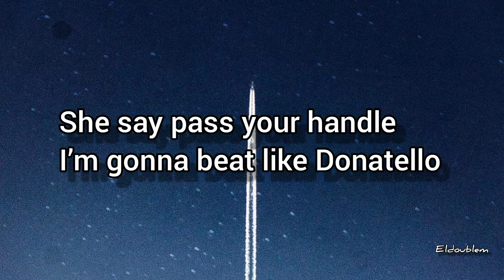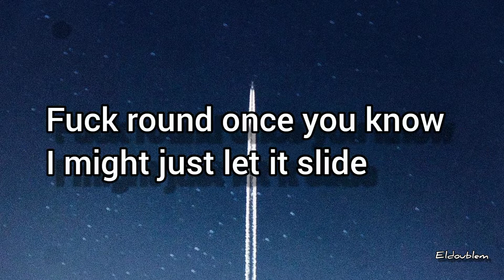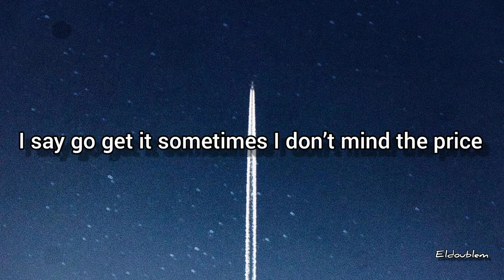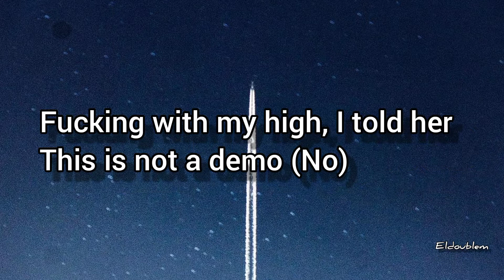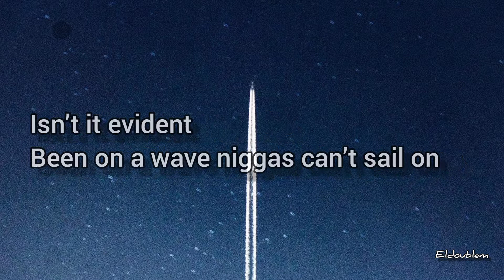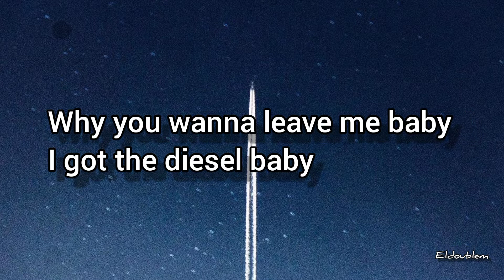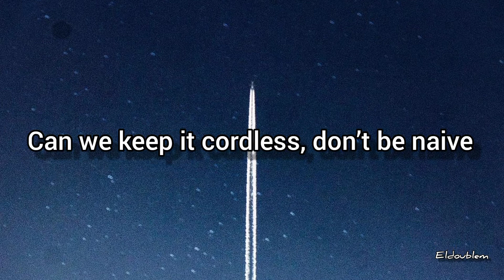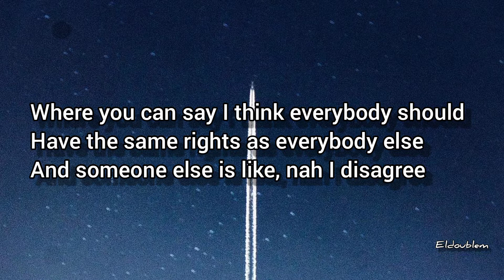Zoocci Coke Dope & Die Mondez - Demo - Die Dope - Lyrics